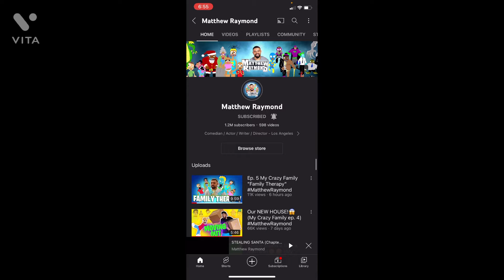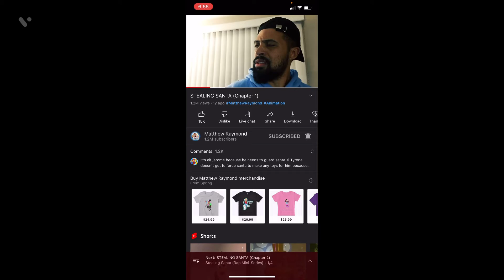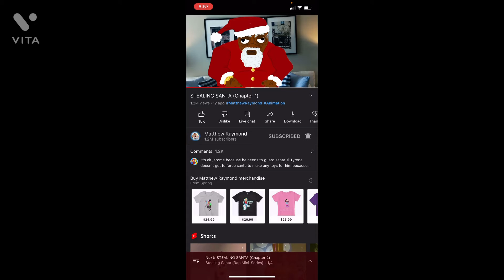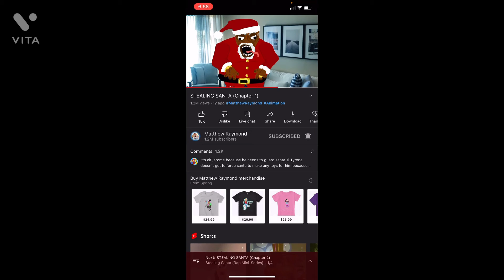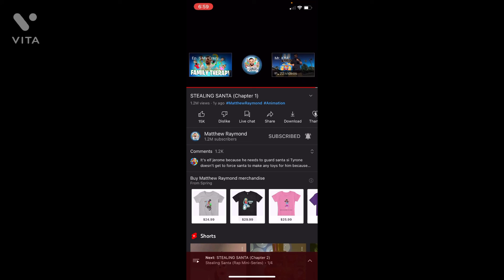Reacting to Matthew Raymond￼ Part one￼￼